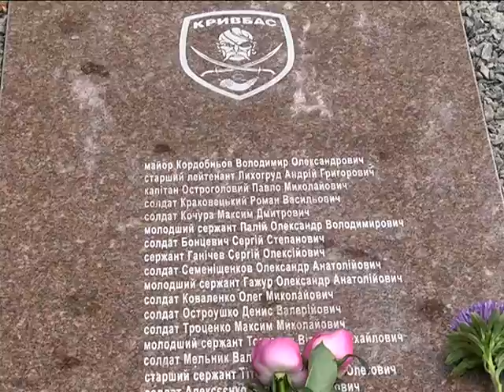Дни памяти Иловайского котла в Днепропетровске